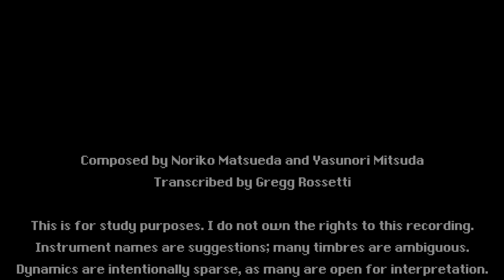Boss Battle 1 - Chrono Trigger (SNES, 1995) OST - Music Transcription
Composed by Noriko Matsueda and Yasunori Mitsuda